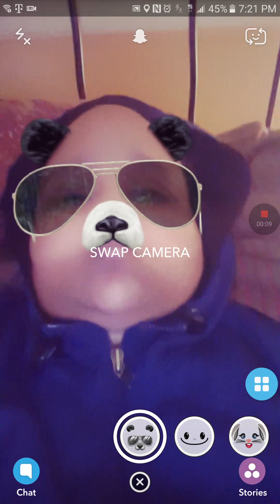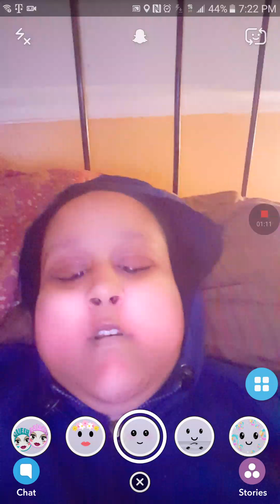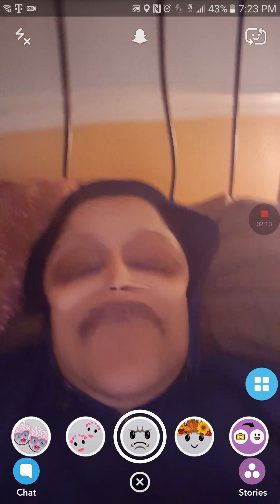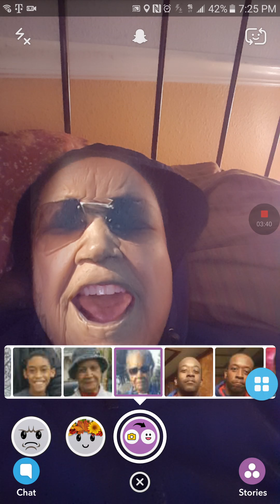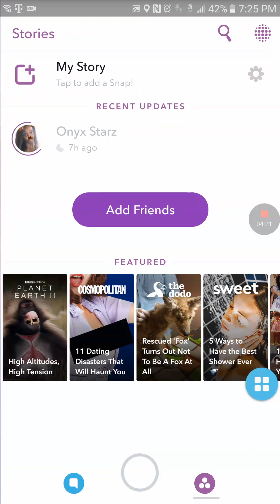Queen of Snapchat check me out baby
Unfiltered comedy